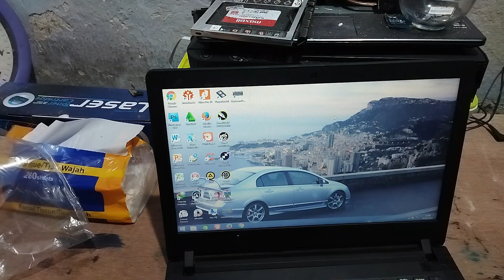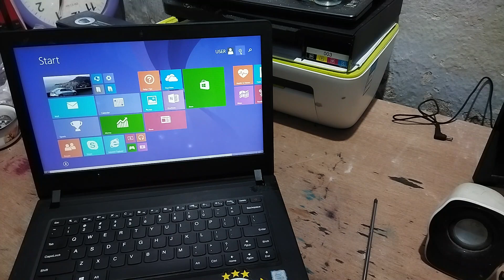memasang keyboard lenovo ideapad 110-14isk